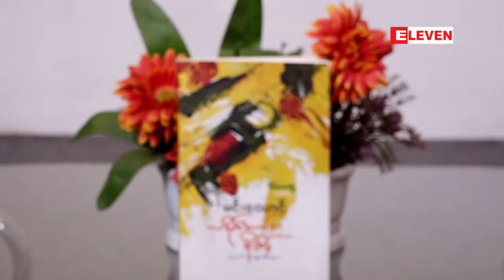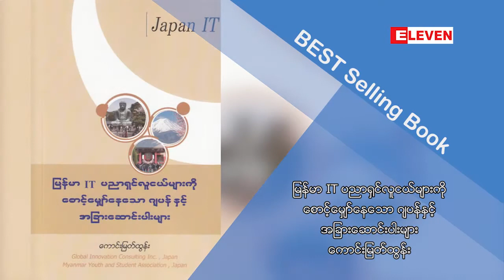Eleven စာအုပ္စင္ (႐ုပ္သံအစီအစဥ္)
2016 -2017 အမ်ိဳးသားစာေပဆု (ဝတၳဳတိုဆု) ရရွိခဲ့တဲ့ လရိပ္ေအာက္ကမိုးတိမ္ စာအုပ္နဲ႔ ပတ္သက္ျပီး စာေရးသူ စာေရးဆရာ ဆရာမင္းေဝဟင္နဲ႔ ေတြ႔ဆံုေမးျမန္းမႈမ်ားကို ႐ိုက္ကူးတင္ဆက္ေပးလုိက္ပါတယ္။